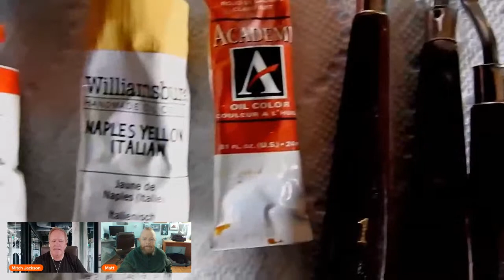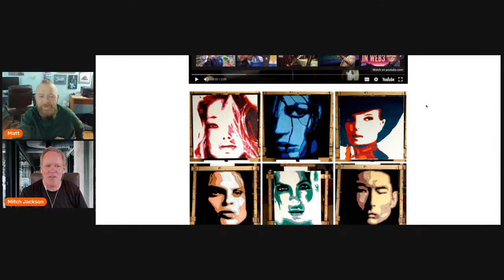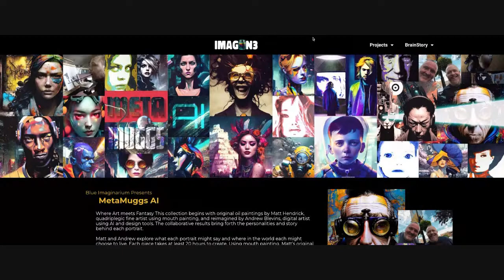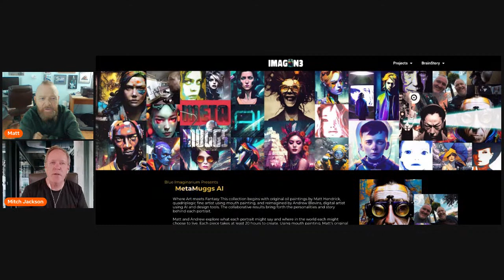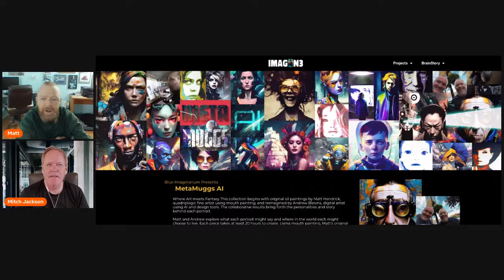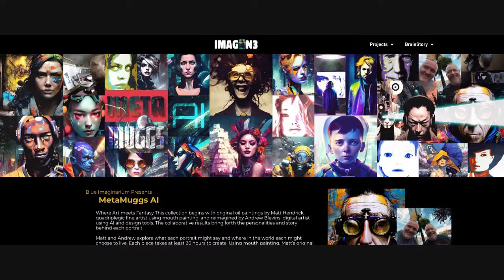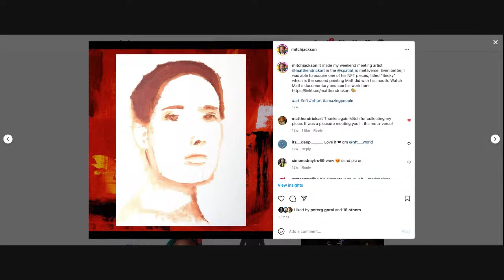Meet quadriplegic NFT mouth-painting artist, Matt Hendrick!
Matt uses his mouth to hold a brush while painting. His unique combination of positive and negative space while using as little paint as possible results in iconic portraits. Hear Matt's journey and see the exciting new AI work we're all very excited about. Join us live on Thursday at Noon PDT (3 PM ET) right here!